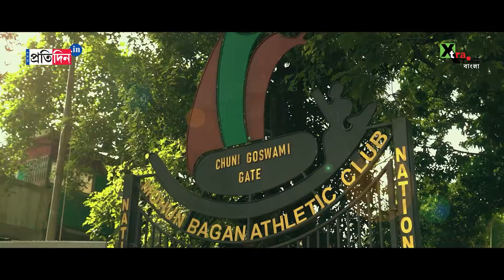Mohun Bagan। Song for the Mariners। The song that will shake the hearts of the Mohun Bagan supporter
Lyrics - Sougata Rudra
Composition - Kaya
Music Arrangement - Kaya
Recording studio - E flat Studio
Mixing and Mastering - Shambo

A stirring anthem set to resonate with the passionate supporters, this Mohun Bagan song is poised to evoke profound emotions and capture the hearts of the devoted fanbase.